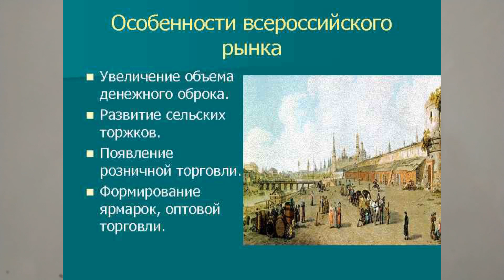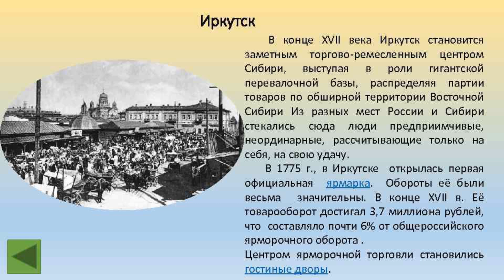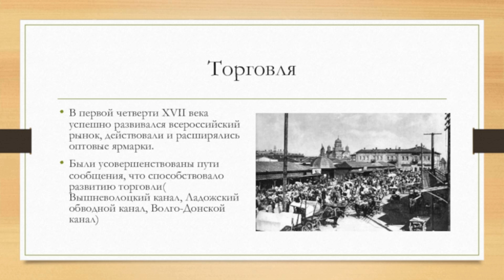ЭКОНОМИКА РОССИИ В СЕМНАДЦАТОМ ВЕКЕ. ИСТОРИЯ РОССИИ В 7м КЛАССЕ 52йURv7KLИСТОР Росс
Экономика России в XVII веке